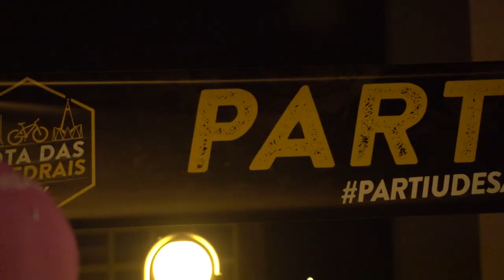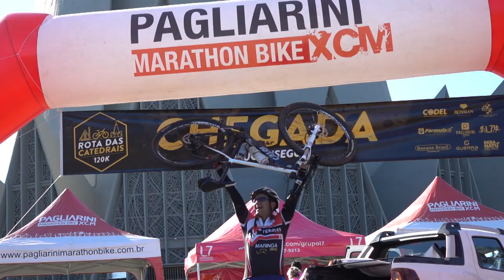Rota das Catedrais | Londrina - Maringá | 120km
Veja alguns momentos em vídeo da Rota das Catedrais